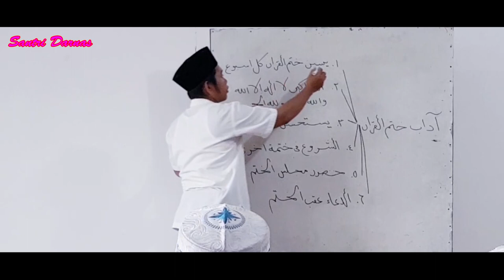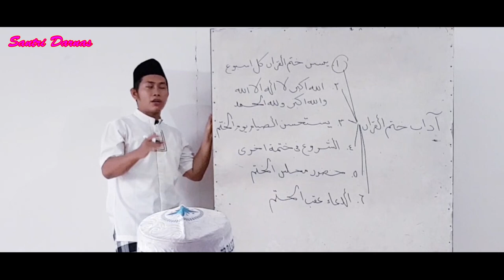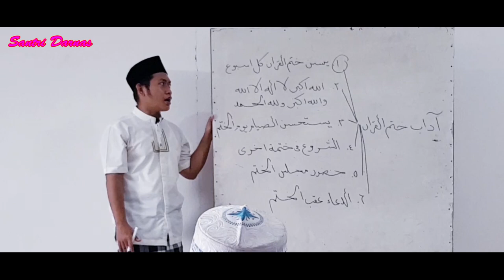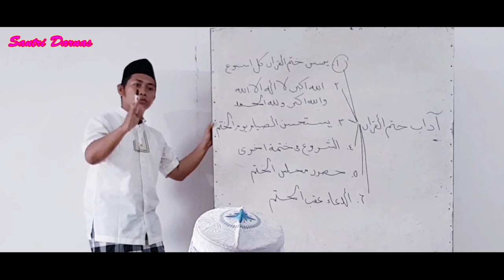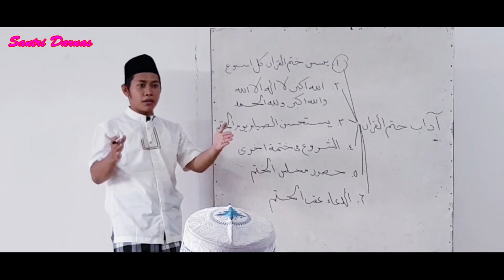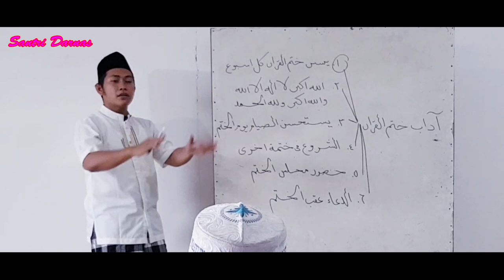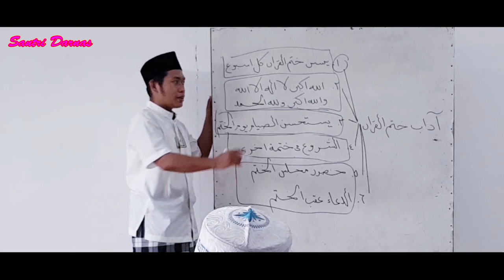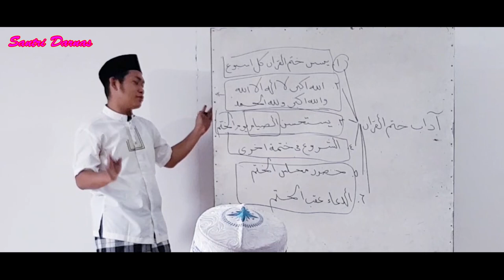Ainun Najib - Etika Khatmil Qur'an || Tema 9